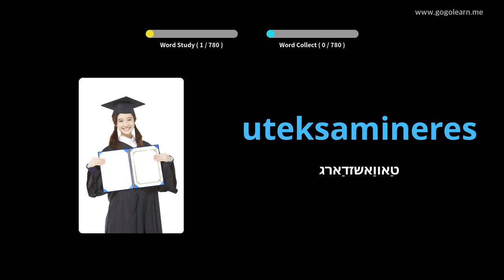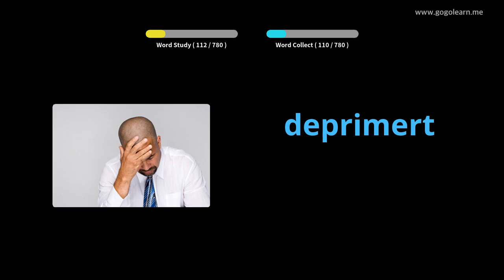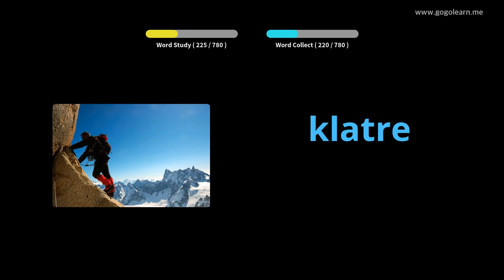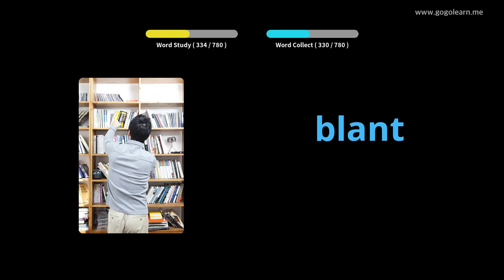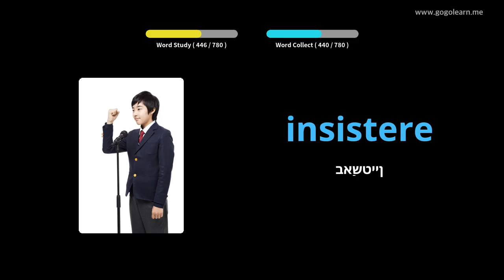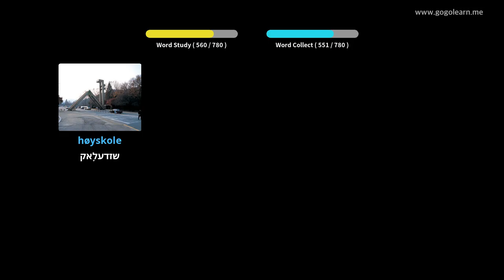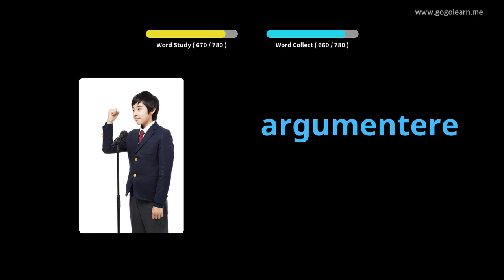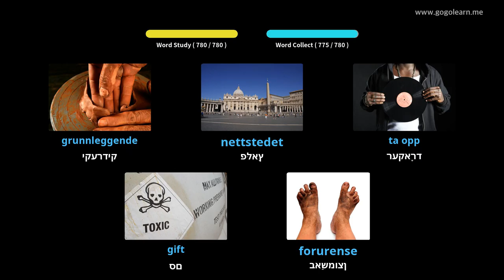נאָרוועגיש וואָקאַבולאַרי צוגעהערט בשעת סליפּינג | Golearn